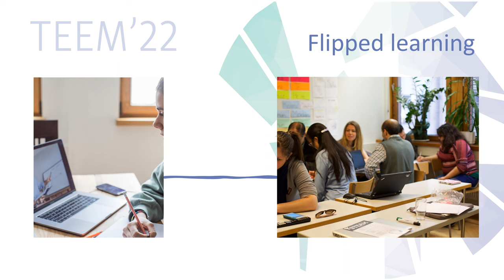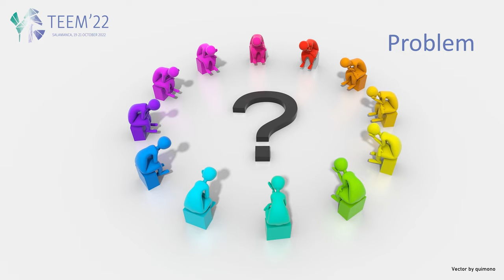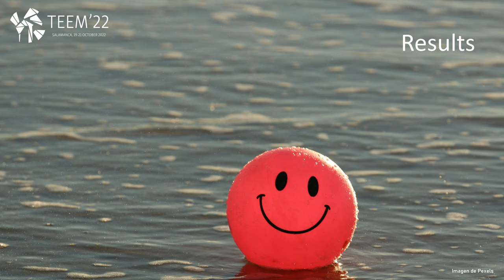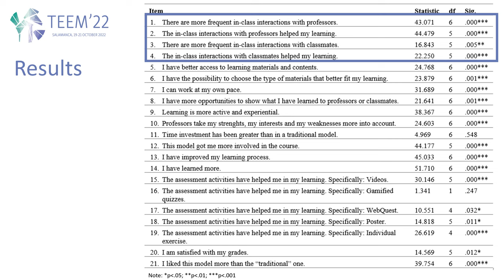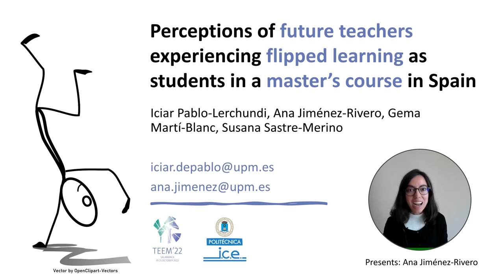ID068 - Perceptions of future teachers experiencing flipped learning as students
ID068 - Perceptions of future teachers experiencing flipped learning as students in a master’s course in Spain. Iciar Pablo-Lerchundi, Ana Jiménez-Rivero, Gema Martí-Blanc and Susana Sastre-Merino.